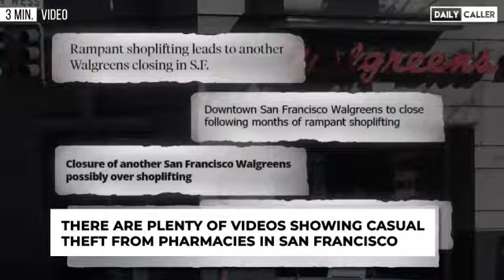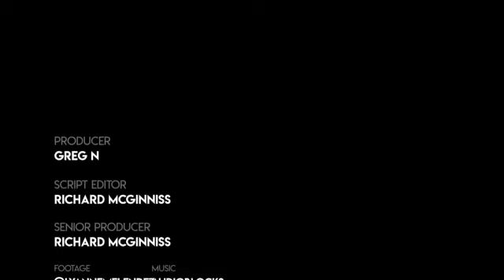I guess crime pays